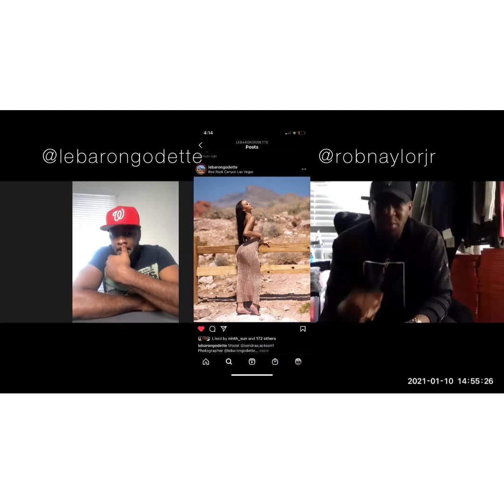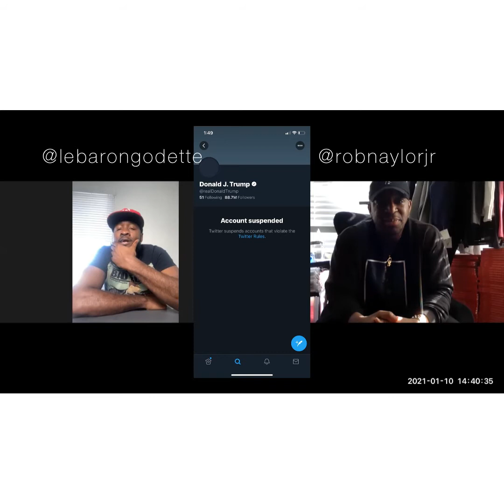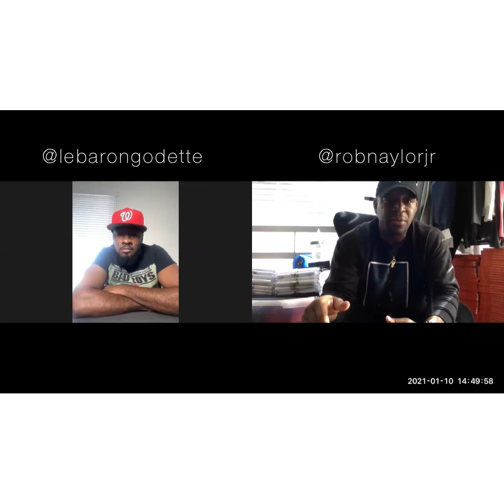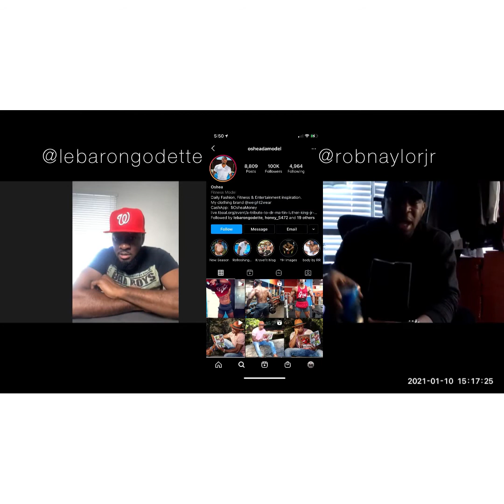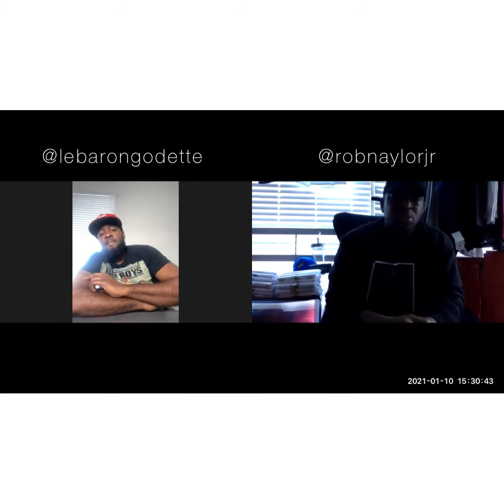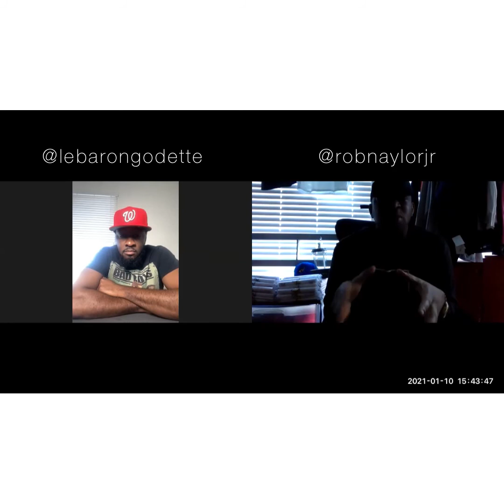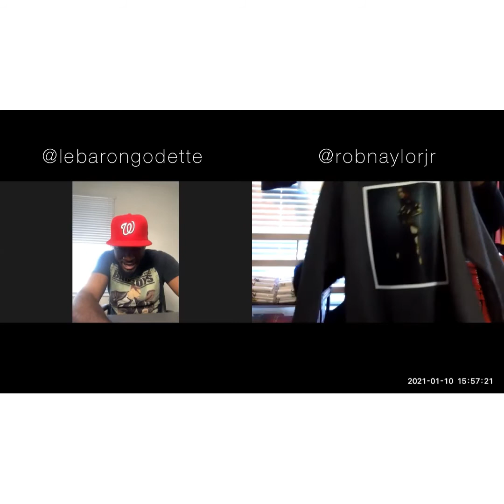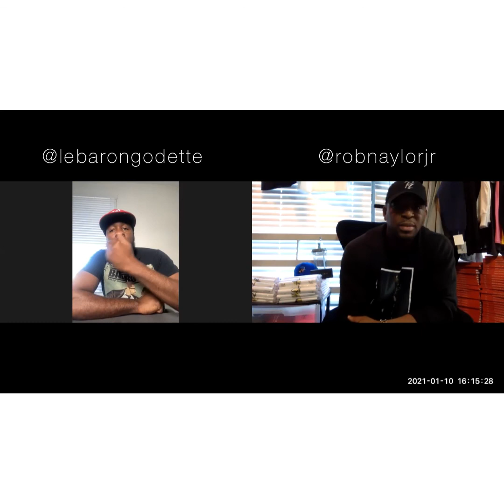EPISODE 4 | THERAPY SESSIONS with ROB NAYLOR JR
The Convo with Ricky LeBaron Godette.